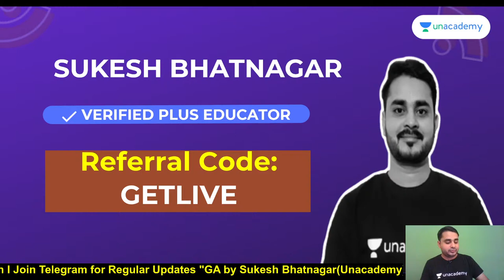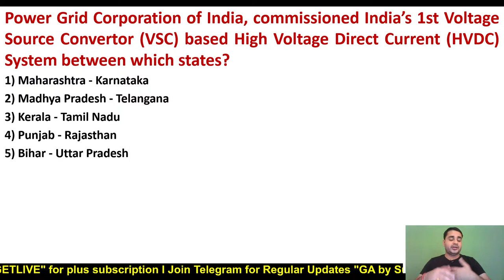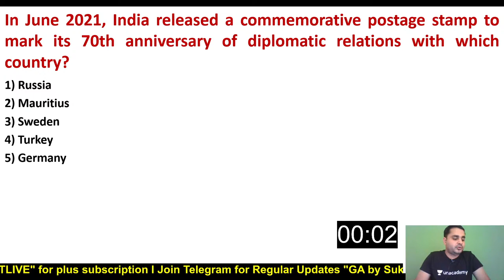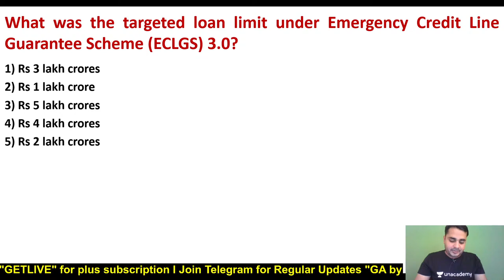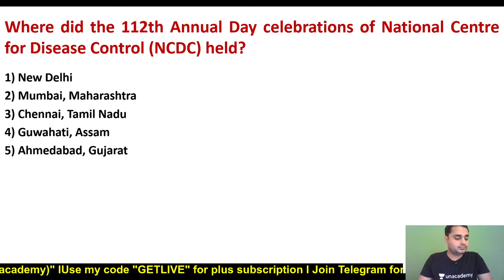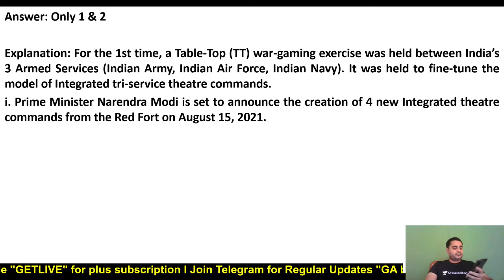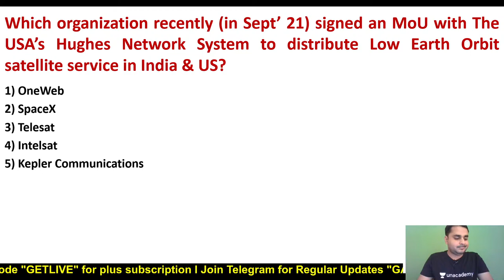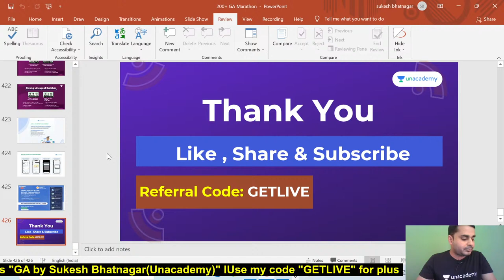200+ Important Questions for RRB Clerk Mains | GA Marathon | The Bankers | Sukesh Sir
In this session,  Sukesh Sir will discuss 200+ Important Questions for RRB Clerk Mains as a part of GA Marathon . All bank aspirants do not miss this ultimate session by Sukesh Sir

Banking Awareness is one of the easiest way to score better in Mains exam for Banks. This Session is a must see for all IBPS/RRB/SBI PO/Clerk 2021 aspirants.

To take Unacademy's weekly scholarship test and win attractive prizes, enrol NOW for Unacademy Combat

Explore our latest **Ask a Doubt feature** in 3 Easy Steps:

1. Step 1: Open """"""""""""""""""""""""""""""""""""""""""""""""""""""""""""""""Ask a Doubt"""""""""""""""""""""""""""""""""""""""""""""""""""""""""""""""" Section on Uancademy App.
2. Click a photo of the question, Crop & Upload.
3. Select your Subject

You can enrol to Unacademy Subscription and get the following benefits:
1. Learn from your favourite teacher
2. Dedicated DOUBT sessions
3. One Subscription, Unlimited Access to Live Online Classes and Videos
4. Real-time interaction with best-in-class teachers
5. You can ask doubts in live online classes
6. Limited students in each Class
7. Download the videos & watch offline